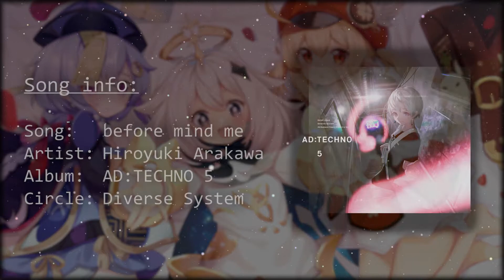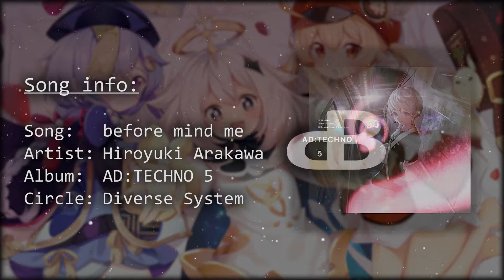【Techno】Hiroyuki Arakawa - before mind me (AD:TECHNO 5)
✨ Song Metadata ✨
Name: before mind me
Artist: Hiroyuki Arakawa
Genre: Techno
Album: AD:TECHNO 5
Label: Diverse System
Catalog: DVSP-0243
Event: M3-46
Track Number: 07

🎹 Artist 🎹
Name: Hiroyuki Arakawa

💿 Label | Circle 💿
Name: Diverse System

🖼 Background Metadata 🖼
Artist Name: Nahaki
Anime: Genshin Impact
Characters: Qiqi, Klee, Paimon